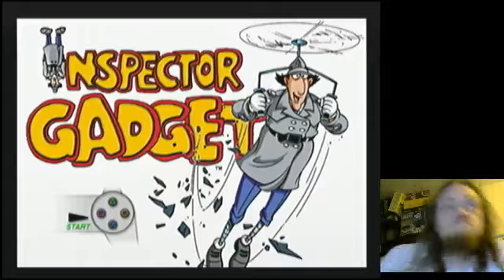Inspector Gadget - half arsed lets play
Its like the film, very very dull Dont forget to subscribe like and share as it helps the channel and leave a comment on what you think or if you want me to do more.